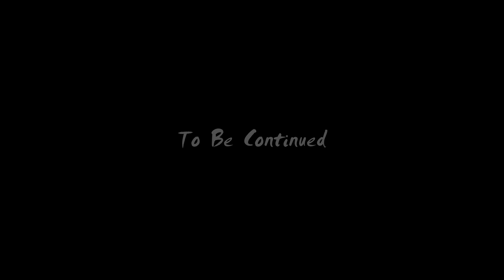【リトルナイトメア2】ババァ・イン・ザ ・ダクト〜黄色い悪魔の誕生〜【Little Nightmares 2 実況】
💀音量注意。

*･゜ﾟ･*:.｡..｡.:*･'その他のオススメシリーズ'･*:.｡. .｡.:*･゜ﾟ･*